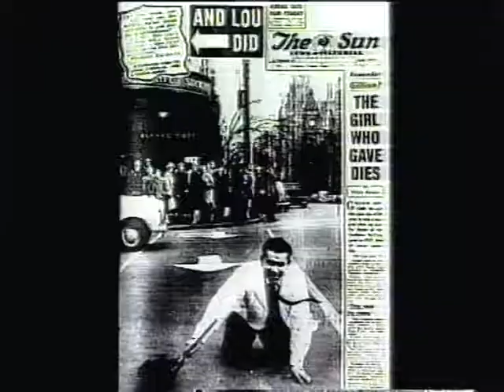Highlights of Lou Richards Media Career Collingwood Lou's Larrikins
This video shows some of the many highlights of Collingwood Football Club Legend Lou Richards Media Career. This footage is coming from Lou's Larrikins. The next part of this show features Matthew Febey and Steven Febey below is a link to the video.